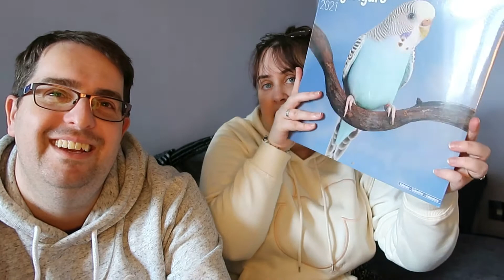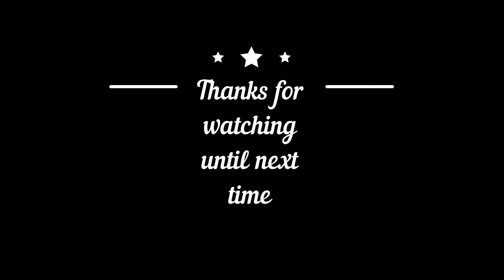Home Vlog and Amazon Haul - October 2020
We do a life update and also show our recent purchases

We also use a tripod, for the Canon GX 7 Mark II camera and GoPro by Manfrotto and various GoPro accessories.